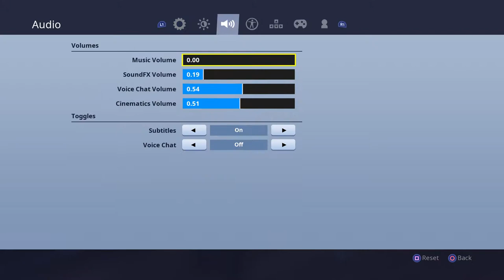Is time to get the first win - Fortnite Battle Royale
My streams will be in any days.